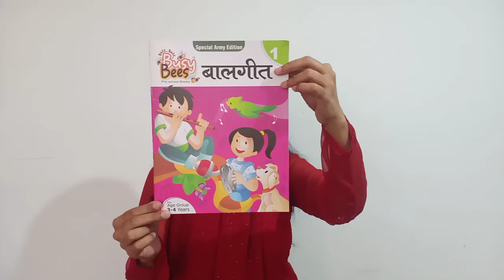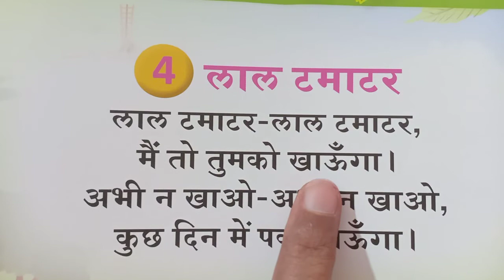Laal Tamatar/ Hindi Rhyme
Hindi rhyme of Bombay Sappers Army Pre-Primary School Syllabus Kirkee Pune.